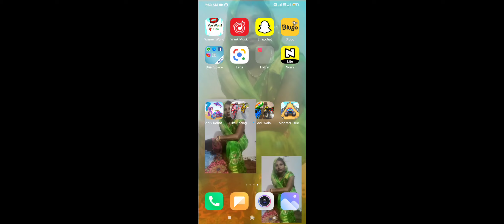yours games 😡😫😓 bacchon ka game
YouTube channel ## Sahi#l sisodiya ##
##. my games enjoy # ment home #